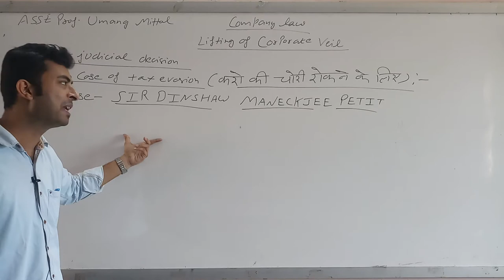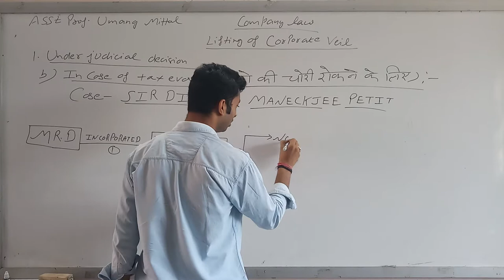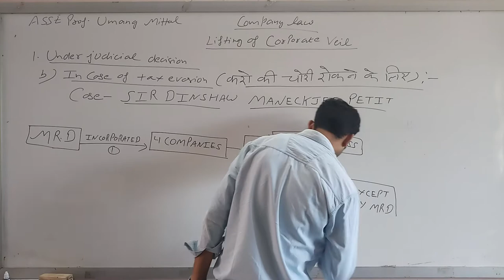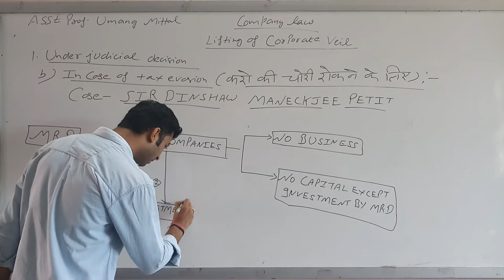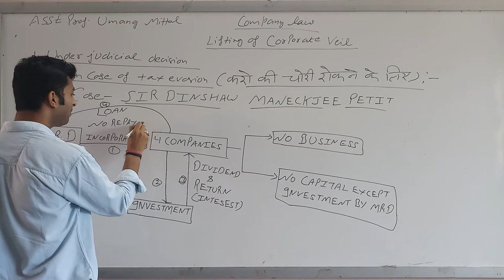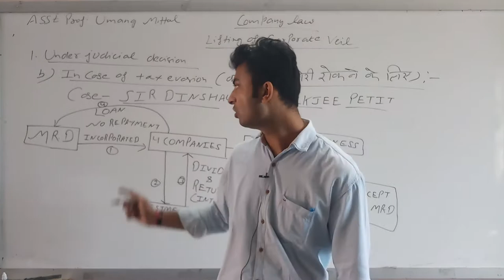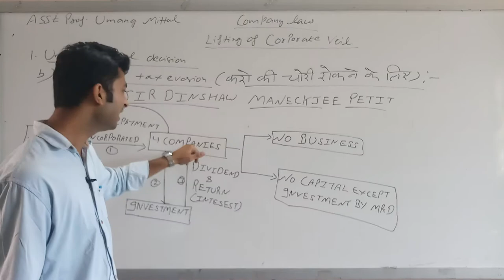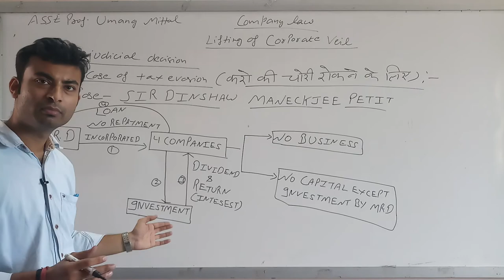SIR DINSHAW MANECKJEE PETIT | In case of evasion of Taxes ---- Company Law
sir dinshaw petit case study